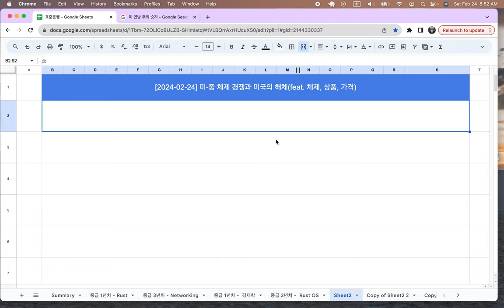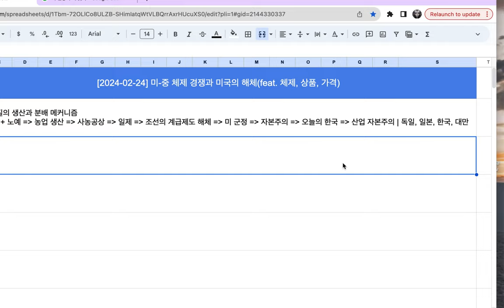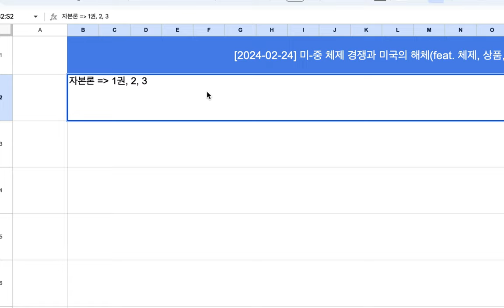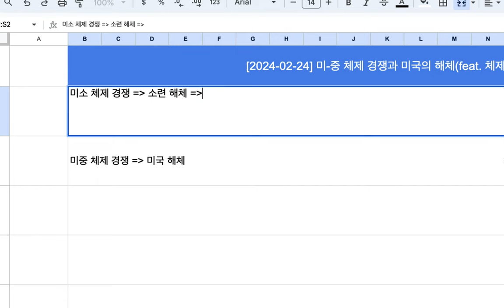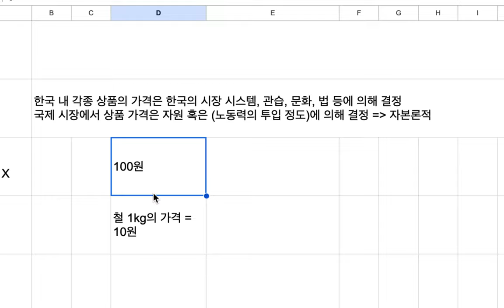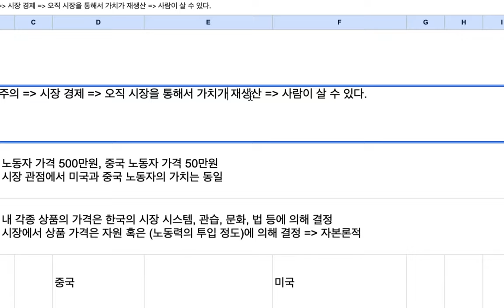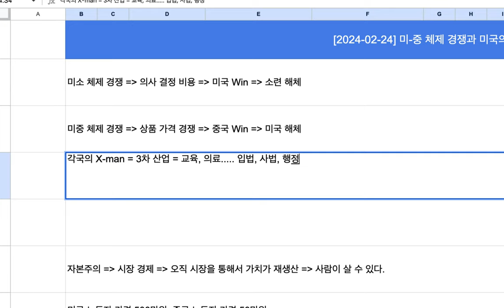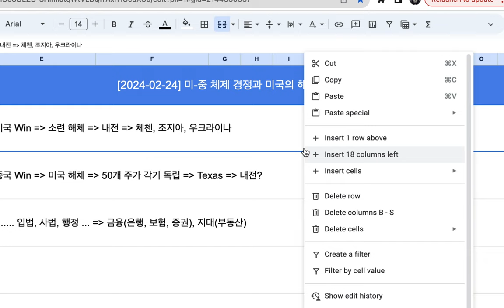[2024-02-24] 미-중 체제 경쟁과 미국의 해체 가능성(feat. 체제, 상품, 가격)